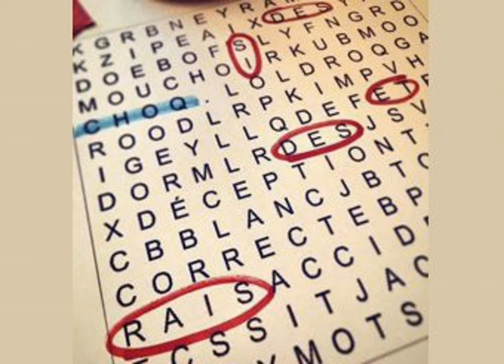Kazzie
De la belle visite cette semaine, la sympathique Kazzie vient nous jaser de ses fabuleux montages d'Éric Lapointe! Aussi au programme: beaucoup d'appels téléphoniques, Max renomme six anciennes pratiques médicales, Sophie nous présente la terrifiante ville de Aylmer, et Étienne visite la page Facebook d'IGA.